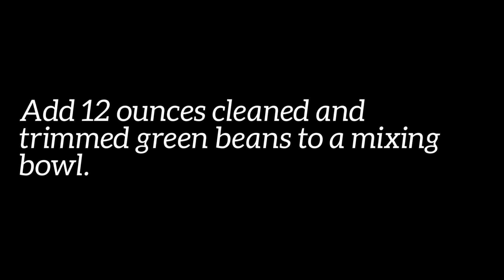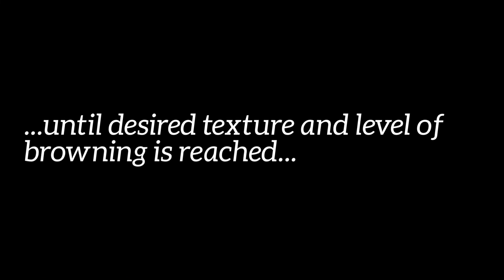Air Fryer Green Beans | How to Make Green Beans in the Air Fryer | Watch Learn Eat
It's easy to make green beans in the air fryer in just minutes with only a few simple ingredients!

What you'll need:
12 ounces washed and trimmed green beans (I used Trader Joe's brand)
1 tablespoon olive oil
sea salt and freshly ground black pepper to taste

How to make them:
Combine the green beans, olive oil, salt and pepper in a mixing bowl. Toss to incorporate the ingredients. Add to the air fryer basket (insert the crisper tray if your air fryer has one). Air fry at 375° F for 8-10 minutes depending on your preferred texture and level of browning, shaking the basket every 3-4 minutes.

I used a Ninja Max 5.5 qt. air fryer. If your air fryer does not have a 375° F setting, you can choose 370° F or 380° F.